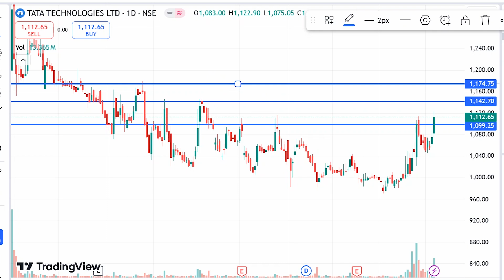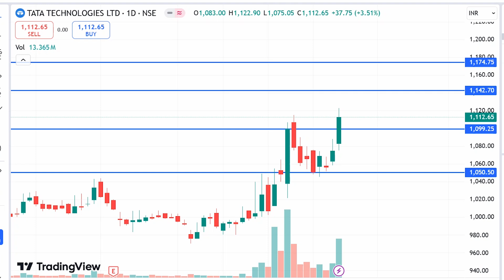TATA TECHNOLOGIES SHARE Target , TATA TECH LATEST NEWS, TATA TECHNOLOGIES SHARE PRICE TARGET